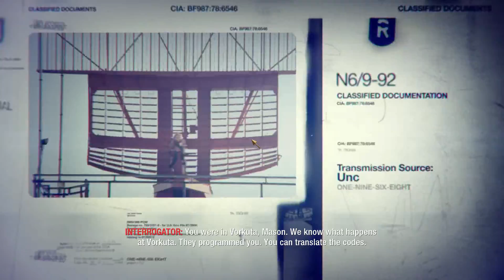Call of Duty : Black Ops (PC) Mission 12 - Payback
Black Ops takes place between 1961 and 1968 during both the Cold War and the Vietnam War, 16 years to 23 years after the events of World at War. It portrays a secret history of CIA clandestine black operations carried out behind enemy lines.